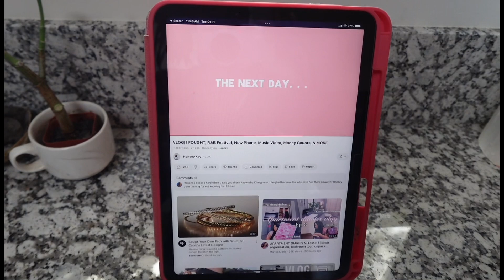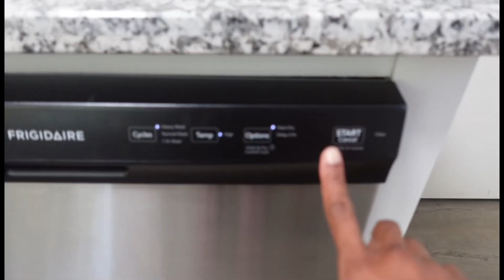REALISTIC 24 hours in my Life as a Working Mom Vlog | School + work days in my life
Socials:Instagram: @ms_moneisha
Linktree.com/msmoneisha

Working moms
Working mom tips
Work-life balance for moms
Day in the life of a working mom
Working mom routines
Time management for working moms
Productivity hacks for moms
Juggling work and family
Mom vlog
Parenting tips for working moms
Stress management for working moms
Working mom motivation
Self-care for working moms
Mom burnout solutions
Best jobs for moms
Work from home mom
Tips for work-life balance
Working mom support
Balancing career and motherhood
How to stay organized as a working mom
Meal prep for busy moms
Managing a household as a working mom
Flexible jobs for moms
Career advancement for working moms
Time-saving tips for working moms
Working mom struggles
Finding time for family as a working mom
Working mom inspiration
Childcare solutions for working moms
Working mom networking
Productivity tools for moms
Working mom stories
Financial tips for working moms
How to prioritize self-care
Setting boundaries as a working mom
Working mom community
Tips for remote working moms
Overcoming guilt as a working mom
Essential skills for working moms
Working mom humor
Budgeting tips for families
Navigating maternity leave
How to communicate with your employer
Working mom podcasts
Creative side hustles for moms
Career tips for new moms
Working mom success stories
Parenting hacks for busy moms
Building a support system
Work-life integration
Balancing work and school runs
Setting goals as a working mom
Best productivity apps for moms
How to deal with working mom guilt
Support for single working moms
Navigating school schedules
Essential resources for working moms
Family bonding activities
Work-from-home tips for moms
How to stay motivated
Achieving career goals as a mom
Quick dinner ideas for working moms
Working mom advice
Strategies for stress relief
Empowering working moms
Building confidence as a working mom
Parenting during a pandemic
Time management techniques
Mindfulness for working moms
Celebrating working moms
Working mom challenges
Daily routine for working moms
Dealing with workplace discrimination
Setting up a home office
Finding your passion as a mom
Networking for working moms
How to handle work emergencies
Time for personal development
Creative parenting ideas
Surviving the busy season
Working mom FAQs
Home organization tips
Family meal planning
Coping strategies for stress
Weekend family activities
The importance of breaks
Family traditions for working moms
Celebrating milestones as a mom
Balancing multiple kids’ schedules
Encouraging independence in kids
DIY projects for busy moms
Building resilience as a mom
Celebrating small wins
Fun activities for kids at home
How to create a family calendar
Tips for traveling as a working mom
Parenting during remote work
Best online resources for moms
Engaging kids in household chores
Making time for hobbies as a mom
Realistic working mom vlogs
24 hours as a mom